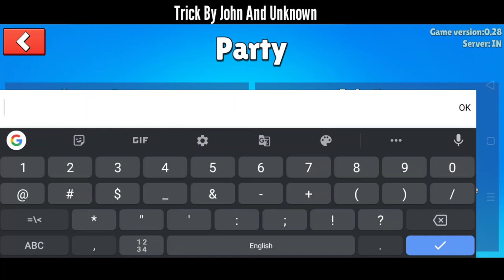Top 1 In 1 Day H@ck In Stumble Guys | Enable Lobby Activity Function In Party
Trick By John And Unknown

➤ABOUT DEVICE AND ACCOUNT

RAM= 4GB
ROM= 64GB

In game name= Blade | YT
➤Ignore:-
Stumble guys